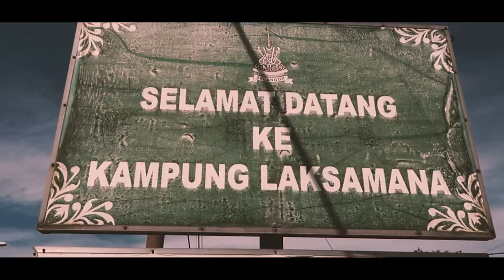BRUCE LEE - TEASER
Bruce Lee menjadi taruhan Hilmy Ashley untuk next song